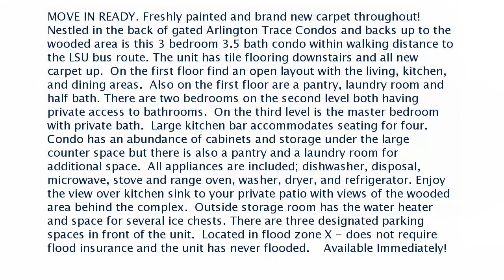Real estate for sale in Baton Rouge Louisiana - MLS# 2020012211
2405 Brightside Dr #35
Baton Rouge Louisiana 70820
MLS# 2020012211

MOVE IN READY. Freshly painted and brand new carpet throughout! Nestled in the back of gated Arlington Trace Condos and backs up to the wooded area is this 3 bedroom 3.5 bath condo within walking distance to the LSU bus route. The unit has tile flooring downstairs and all new carpet up.  On the first floor find an open layout with the living kitchen and dining areas.  Also on the first floor are a pantry laundry room and half bath. There are two bedrooms on the second level both having private access to bathrooms.  On the third level is the master bedroom with private bath.  Large kitchen bar accommodates seating for four. Condo has an abundance of cabinets and storage under the large counter space but there is also a pantry and a laundry room for additional space.  All appliances are included; dishwasher disposal microwave stove and range oven washer dryer and refrigerator. Enjoy the view over kitchen sink to your private patio with views of the wooded area behind the complex.  Outside storage room has the water heater and space for several ice chests. There are three designated parking spaces in front of the unit.  Located in flood zone X - does not require flood insurance and the unit has never flooded.    Available Immediately!